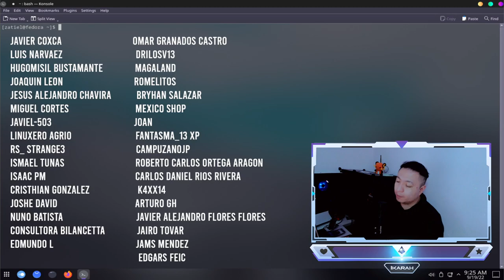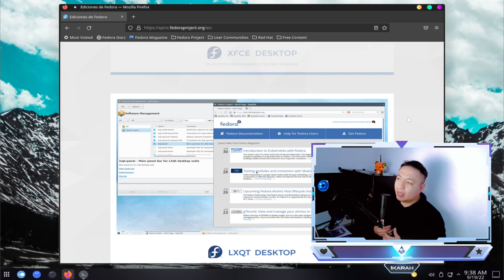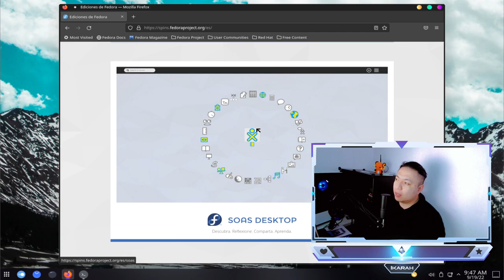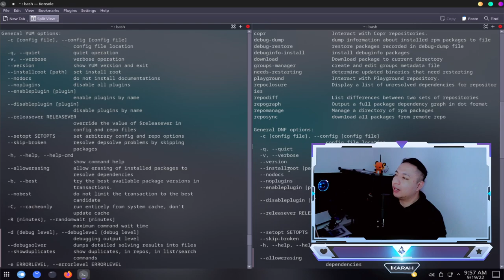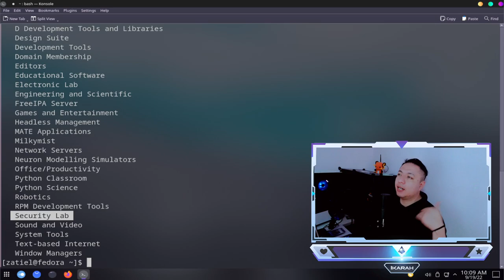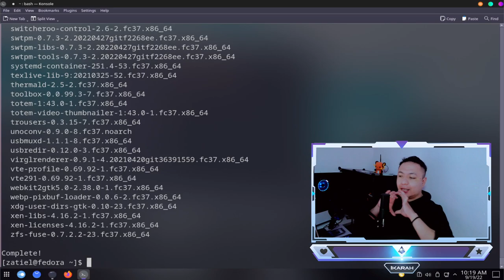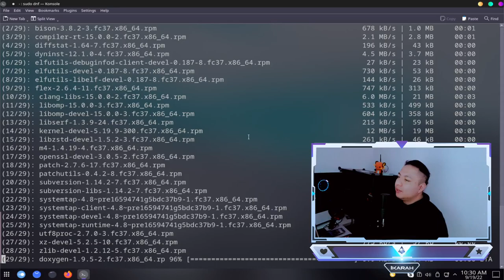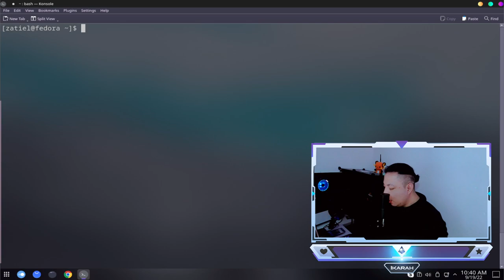RAZONES PARA USAR FEDORA | POR QUE ES LA MEJOR? | 37